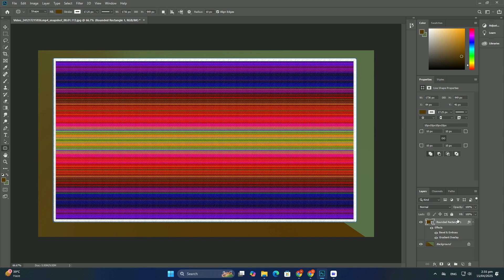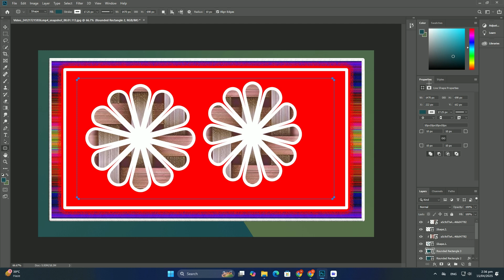Photoshop でサムネイルをデザインするためのベスト プラクティスは何ですか? SDC編集CC 38A373F＃2073